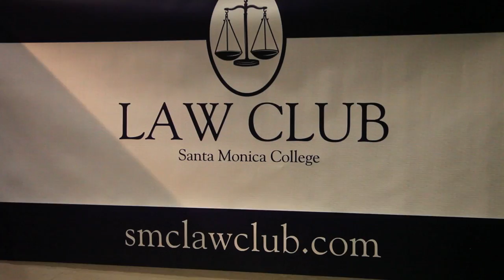Highlights from 2nd Congressional Debate at UCLA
Steve Collett (L) got the chance to display his platform during the second debate between the majority of candidates running for CA-33.  A remarkable debate, with near unanimity among two Democrats, one Republican, one Green and a Libertarian on subjects like Marijuana legalization, opposition to the NDAA, opposition to the powerful prison union, and Henry Waxman's failure to stand up to lobbyists to protect our economy, reduce health care costs and end massive deficit spending.